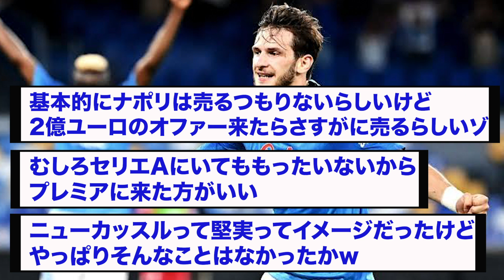【速報】金満ニューカッスルさん、セリエA最強WG クヴァラツヘリアに140億円のオファーwww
プレミアもっと盛り上がりそう

クヴァラツヘリア